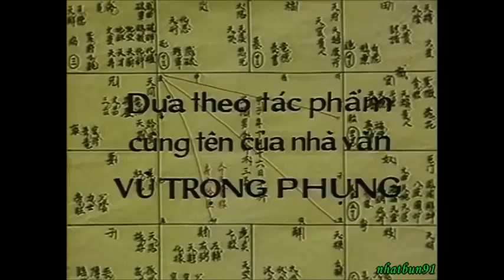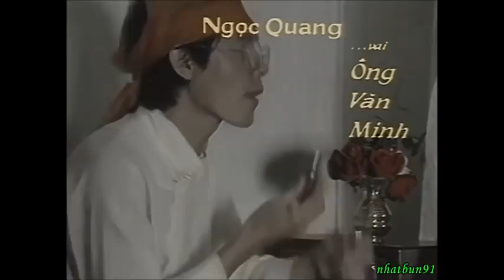HẠNH PHÚC CỦA MỘT TANG GIA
TIỂU THUYẾT SỐ ĐỎ